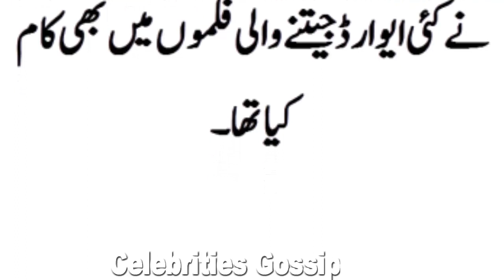Famous Young Actor no longer